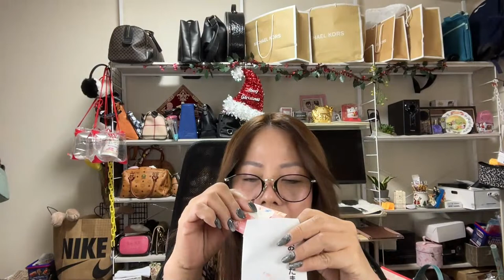IT DOESN"T MATTER HOW MANY FOLLOWERS YOU HAVE,THE KEY IS FINDING WAYS TO # SHOW U CARE.